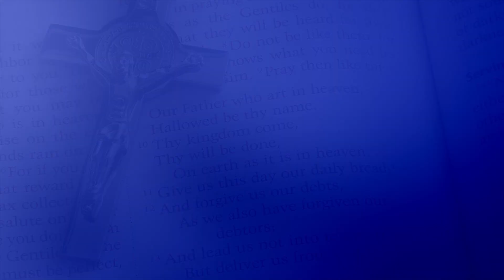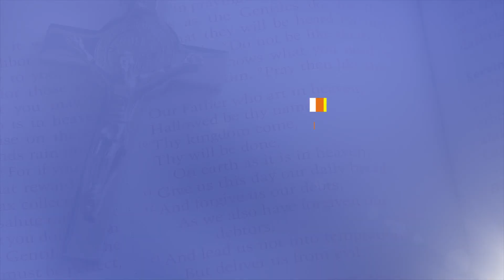Catholic Beliefs (The Crusades explained in 2 Minutes)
Catholic Beliefs and real History. This video is on the Crusades explained. See the full version here:
See our Other 2 minute series videos:

BOOK: Counterfeit Spirituality (Yoga, Reiki, Astrology, Law of Attraction, etc.)